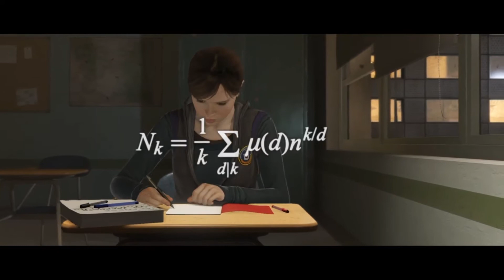Beyond 2 souls - part 2- the party /CIA